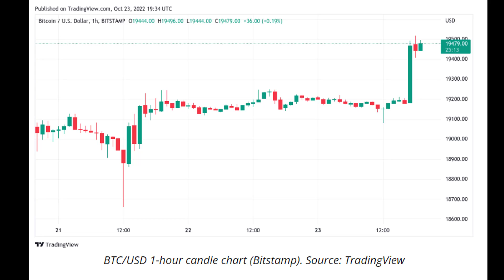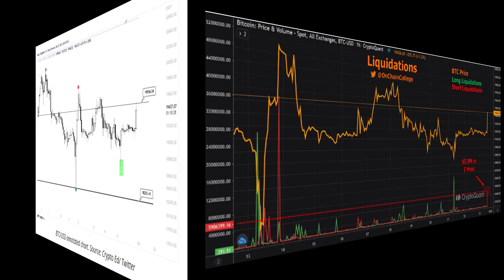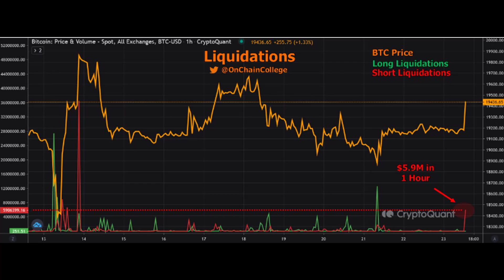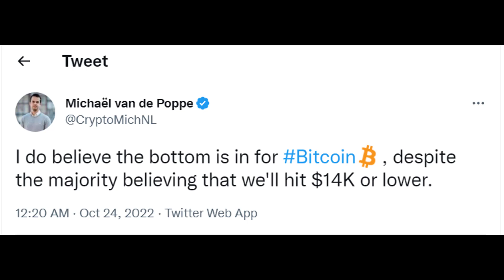Bitcoin price hits $19.5K into weekly. Trader predicts 'green week'.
There's reason to stay bullish on BTC as the weekly candle close approaches and price action breaks a dull status quo.

Bitcoin  saw fresh gains on Oct. 23 as the weekend delivered a potential launchpad for the bulls.